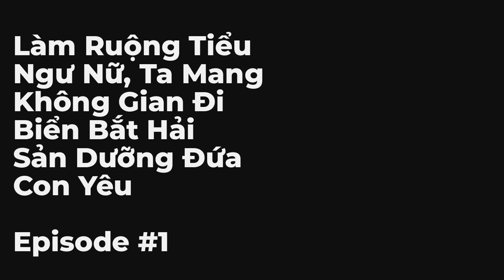Làm Ruộng Tiểu Ngư Nữ, Ta Mang Không Gian Đi Biển Bắt Hải Sản Dưỡng Đứa Con Yêu Chương 1-10 FULL | T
- w - đọc truyện chữ + audio

00:00:00 Chương 1: Thẩm thẩm không cần nhả rồi, ta sợ
00:09:27 Chương 2: Bắt đầu phụ tặng tàn tật lão công cùng một đôi nữ
00:09:38 Chương 3: Phân gia ing
00:09:47 Chương 4: Mộc nhẹ nhàng hành hung Lý Minh hoa
00:09:57 Chương 5: Chuyển vào bờ biển cái phòng dột
00:10:07 Chương 6: Bãi biển thu hoạch lớn con cua
00:10:17 Chương 7: Mộc nhẹ nhàng tiệc
00:10:27 Chương 8: Ăn vụng con cua lớn bị phát hiện
00:10:37 Chương 9: Lưu lang trung cho lăng mực nhìn chân
00:10:47 Chương 10: Cho song bào thai tìm nhũ mẫu

Intro:

【 sảng văn+làm ruộng+đuổi biển+sinh con+manh bảo+không gian+vật tư+thần y+làm giàu+song khiết 】

Mộc Khinh Nhu là sinh viên y khoa.

Bởi vì cuộc sống gia đình tạm ổn thải ra nước thải hạt nhân làm cho gien biến dị xuất hiện tang thi, bị tang thi cắn chết sau hồn xuyên đến cổ đại ven biển tiểu nông gia nữ trên người.

Ông trời chiếu cố cho nàng một cái hơn hai trăm cân dáng người đẹp, một cái tàn phế lão công, cộng thêm một đôi nhi nữ.

Lại gặp tai họa, quần áo rách rưới, ăn không no bụng.

May mà tự mang theo hệ thống trang bị của siêu thị lớn không gian.

Còn phát hiện cổ đại này dĩ nhiên đối với hải sản tránh không kịp, Mộc Khinh Khinh lại đem cua lớn làm cho người ta sợ hãi, tôm hùm lớn ăn say sưa.

Mộc nhẹ nhàng lợi dụng kỹ thuật đuổi biển thu hoạch thùng vàng đầu tiên trong đời, trở thành ông trùm thương mại cổ đại.

Sự nghiệp tình yêu sinh con cũng không chậm trễ, xem nàng làm sao đi lên đỉnh cao nhân sinh.

(Nữ chủ không phải thánh mẫu, bên trong xuất hiện hoặc là bị nữ chủ mang về người đều có tồn tại ý nghĩa, nữ chủ muốn làm ra một phen sự nghiệp hậu kỳ đều có những người này trợ lực.)

Bạn đang nghe Làm Ruộng Tiểu Ngư Nữ, Ta Mang Không Gian Đi Biển Bắt Hải Sản Dưỡng Đứa Con Yêu Tập 1 chương 1 đến 10